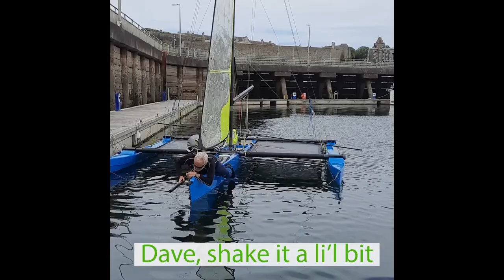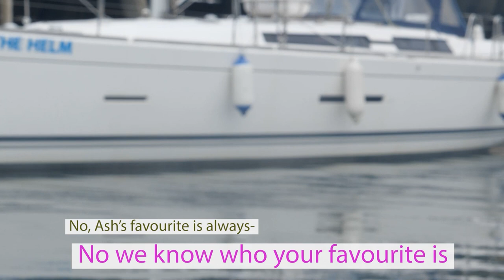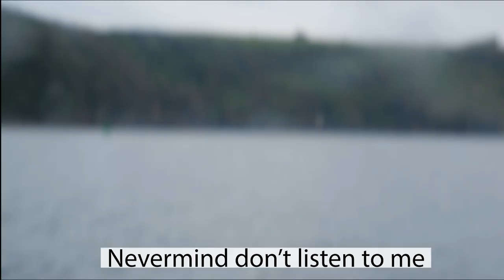Bloopers of Trimaran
A blooper reel containing behind the scenes clips and funny bits from the shoot.